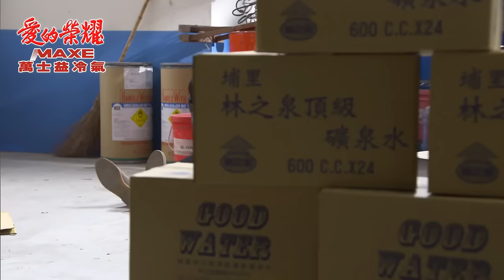愛的榮耀 EP88 重出江湖｜Glory of Love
【愛嘉大富遭綁　龍哥祥哥重出江湖！】
雪英派人去教訓愛嘉，卻沒想到連大富一起遭綁，大富因環境髒亂的緣故呈現一直歇斯底里的狀態，還怪愛嘉帶衰！反觀愛嘉因已有遭綁的經驗，一邊思索逃脫的可能性，還一邊與大富聊天分散他的注意力讓他冷靜。另一頭蔡龍接獲兒子被綁的消息，急忙通知吉祥，兩人帶著”傢伙”找上雪英，準備好好教她「規矩」！

00:00:00 大富點出世界危機，盈盈非「勇」不嫁
00:06:10 蔡家地位排行，阿財冷靜分析
00:13:01 少青結新歡，安琪心有不甘
00:15:27 力邀安琪當特助，信宏抗議清玉決定
00:23:27 愛嘉通報元智處境，清玉擔心外甥
00:26:16 雪英找銘德調頭寸，姦情當場曝光！？
00:34:46 安琪先發制人，壓制信宏告狀
00:45:35 無故遭綁，大富怪愛嘉帶衰
00:54:44 清玉探問商業聯姻，元勇自有打算
01:02:18 大富歇斯底里，愛嘉好奇潔癖緣由
01:10:25 兒女遭綁，龍哥祥哥重出江湖！
01:23:35 愛嘉美救英雄，帶大富跳河求生

📣冷暖空調不給力？小葉分享精打細算換機選擇！
▶️萬士益冷氣~系列機種最齊全💪
▶️全台直營服務~台灣在地品牌好空調❤️